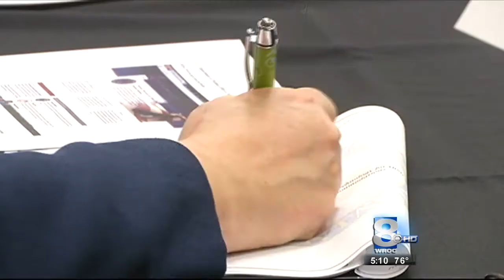RIT on TV: Congresswoman Louise Slaughter promotes Women in Business - WROC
Congresswoman Louise Slaughter believes Rochester's manufacturing and research facilities can play a major role in keeping the country safe. Slaughter and two senior leaders from the Defense Department toured several facilities including the Eastman Business Park, and RIT's Center for Integrated Manufacturing. There was also a discussion on how women owned and operated businesses can win more of the lucrative military contracts. Congresswoman Louise Slaughter is a long time advocate for women owned businesses.